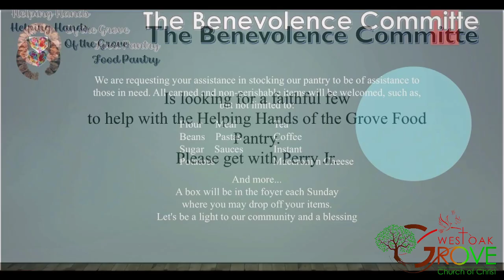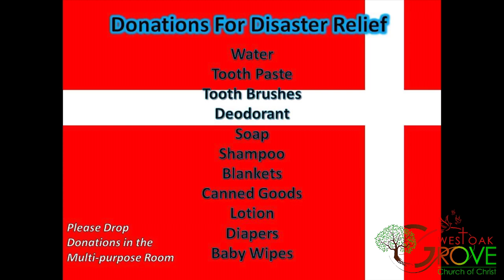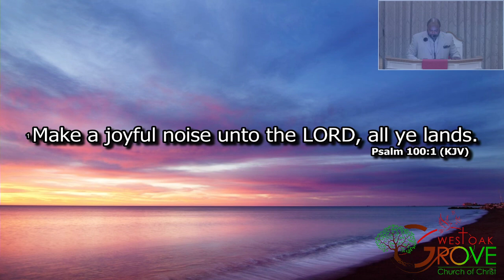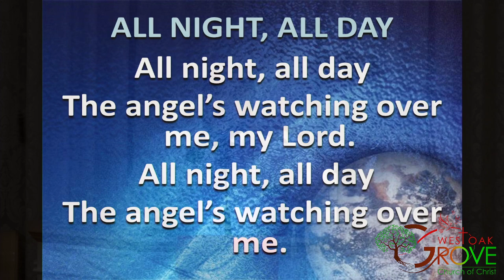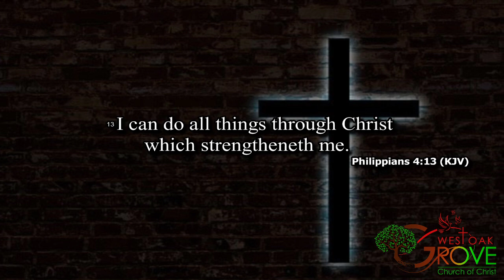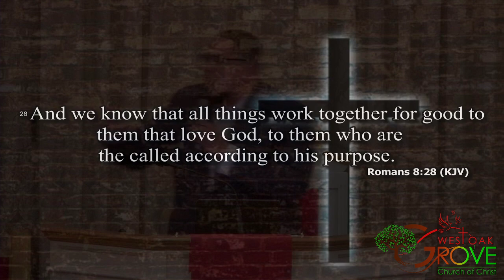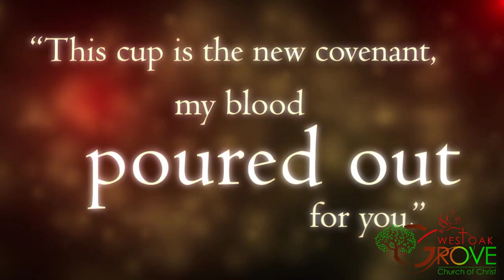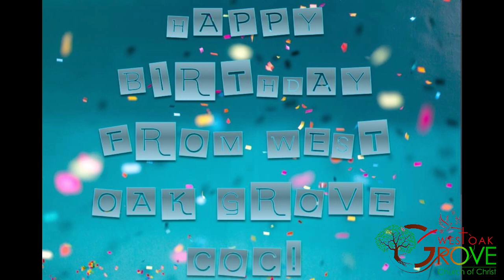West Oak Grove COC Sunday Service 2/19/2023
Guest Speaker: Bro. Justin Wallace
Camp Creek COC, Atlanta, GA
"Either Way I'm Good"
Philippians 4:13